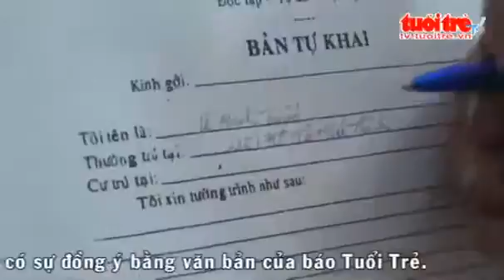Bắt Hai Nghi Can Tàng Trữ Hàng “Đá” Lớn Hơn Iphone 4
(Nguồn: Tuổi Trẻ)  Bắt hai nghi can tàng trữ hàng “đá” lớn hơn iPhone 4